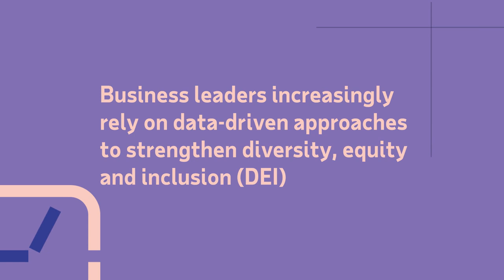Workforce News Minute: Using Data to Improve DEI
Business leaders are increasingly relying on data to help identify and close diversity, equity and inclusion gaps. In this Workforce News Minute, ADP Chief Diversity and Talent Officer Bob Lockett share his insights on creating measurable progress. For more insights, register for complimentary attendance at the ADP Inclusion Summit